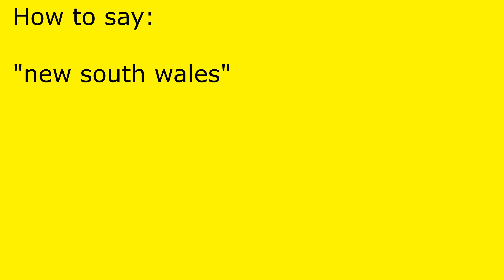How to pronounce new south wales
new south wales pronunciation.